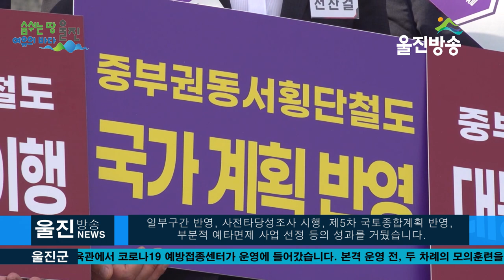중부권 동서횡단철도 건설사업국가계획 반영을 강력히 촉구한다!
l 5월 14일 12개 시ㆍ군 연석회의 및 결의대회 개최

(기자)
울진군은 중부권 동서횡단철도 건설을 위한
12개 시·군 연석회의와 결의대회를
14일 서울 산림비전센터와 국회의사당 광장에서 개최했다고 밝혔습니다.

이번 회의는 지난 4월 22일 국토교통부에서 발표한
‘제4차 국가철도망 구축계획’ 공청회에서 중부권 동서횡단철도가
 신규 반영사업이 아닌 추가 검토사업으로 포함됨에 따라
사업의 국가계획 반영 촉구를 위해 열렸습니다.

회의는 12개 시ㆍ군 소속 국회의원 12명, 시장ㆍ군수 12명,
시ㆍ군 의회의장 12명 등 국회의원 4명을 제외한 전원이
참석한 가운데 중부권 동서횡단철도 건설을 염원하는
간절한 시ㆍ군민의 의지를 전달했습니다.

참석자들은 신규 사업으로 반영되지 못하고 추가 검토사업으로
포함된 것에 대해 성토했으며, 19대 대통령 공약
이행 촉구 등 전 구간을 신규 사업으로 반영할 것을 결의하고
 정부에 강력히 촉구했습니다.

아울러, 12개 시ㆍ군 협력체는 중부권 동서횡단철도 건설사업의
 국가계획 반영을 촉구하는 온라인 서명을 함께 추진하고 있으며,
 서명부를 추후에 국토부에 제출해 3개 도, 12개 시군
300만 국민의 염원을 전달할 계획입니다.

-인터뷰/전찬걸 울진군수
우리 중부권동서횡단철도 건설사업은
우리 12개 지방자치단체에서 결정된 것으로서
서산에서 울진까지 가는 길입니다
이것은  문재인 대통령이 선거 공약 사업으로서
대통령이 공약한 사항이니까 공약은 꼭 지켜야 되는 상황이고
또 우리 모든 철도망이 남북으로 되어 있는데
이 동서 횡단(철도가)이 됨으로써 앞으로 동해안에서
유라시아로 가는 좋은 교통망이 저쪽에서도 쉽게 이용할 수 있는
 그런 사항이기도 하고,  또 동서의 문화교류,
그 다음에 울진에서 해가 뜨고,  서산에서 해가 지는
그런 모습을 볼 수 있는 관광 인프라 구축 사업에서도
상당히 중요한 것이기 때문에 이 것은 꼭 이루어져야할 사업이어서
 오늘 12개 지방 자치단체장,  12개 지방자치의회 의장,
 또 그 지역 국회의원들이  모여서 오늘 결의대회를 했습니다
그래서 6월 중순 경에 결정되는 4차 국가철도망계획에
반영될 수 있도록 그렇게넣을 내용이고요,
그것이 정부의 안에 반영되어서 후손들에게
 철도의 희망을 줄 수 있도록 했으면 하는바램입니다.

중부권 동서횡단철도는 서산∼천안∼영주∼봉화∼울진을 잇는
 총연장 330km 길이, 약 3조 7000억 원의
사업비가 소요되는 대규모 국책사업입니다.

그동안 12개 시장·군수 협력체는 19대 대통령 공약,
정부 국정운영 5개년 계획 포함, 제3차 국가철도망 구축계획
일부구간 반영, 사전타당성조사 시행, 제5차 국토종합계획 반영,
부분적 예타면제 사업 선정 등의 성과를 거뒀습니다.

중부권 동서횡단철도가 완성되면 서해안 신산업벨트와 동해안
관광벨트를 연결해 국토균형 발전을 획기적으로 이루고, 지역경제
견인으로 신규 일자리 창출 및 지역 접근성 개선, 관광단지
개발 촉진 등 수도권에 집중된 경제구조를 벗어나 국토 중앙에
지역경제권을 수립해 대한민국 발전의 새로운 원동력이 될 것으로 기대됩니다.